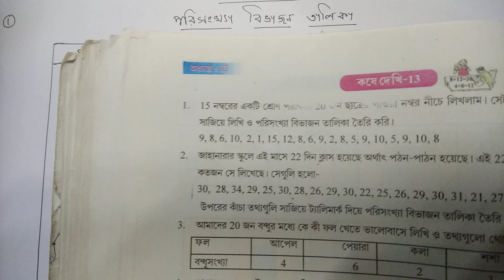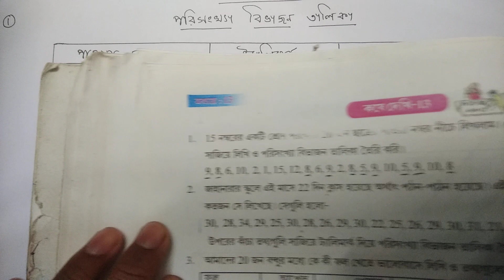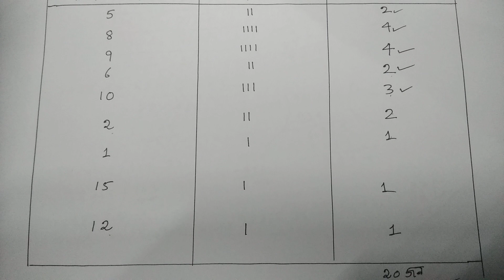WBBSE,CLASS VI ,MATHEMATICS,KOSE DEKHI-13